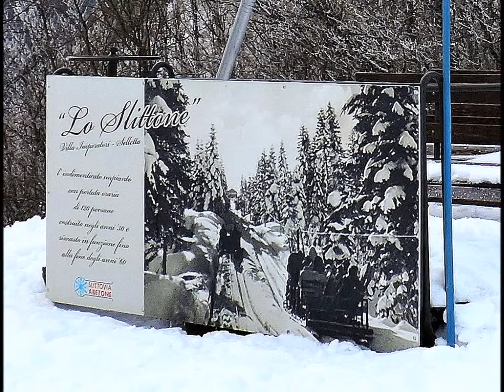2017 - Dall'autunno all'estate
Un video con immagini scattate dall'autunno a giugno 2017
seguiteci anche sul nostro sito
foto di Antonella Romagnoli, Nilo Giannini, Emilio Balboni, Michelle Balboni, Daniele Guerri